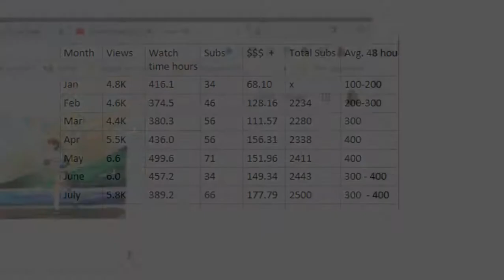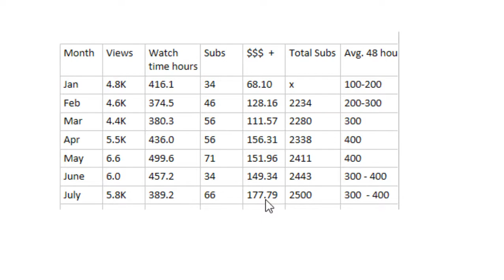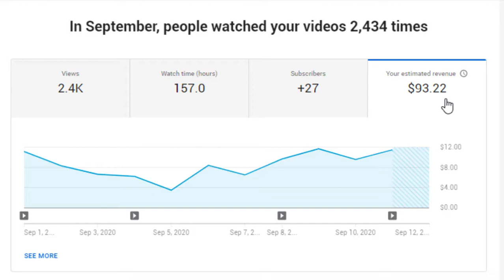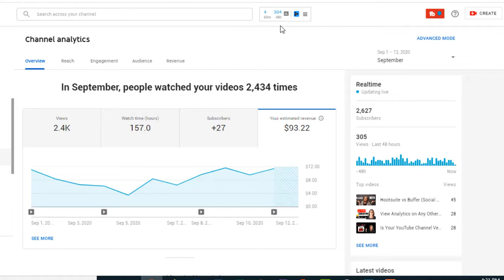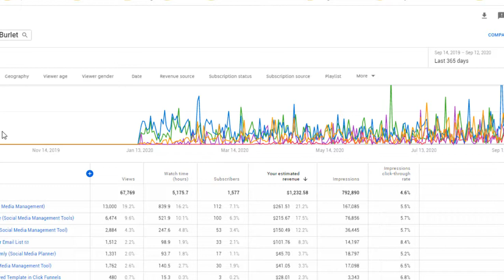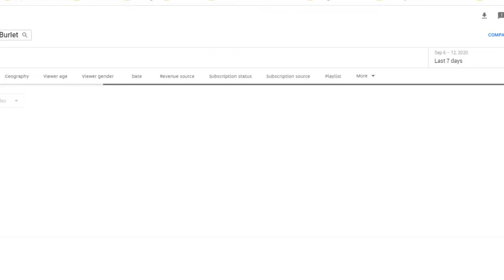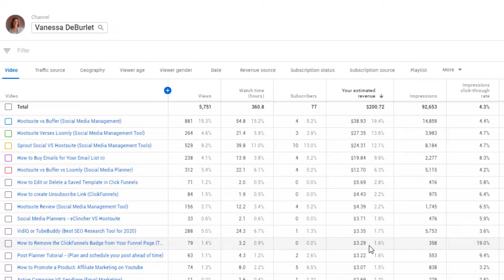How Much Money I Make on YouTube With Less Than 3000 Subscribers: YouTube Income 2020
Do you want to know how much money I make on YouTube?  Every Youtuber starts from Zero.  Take a peek at where my income is today with less than 3000 subscribers.  I am sharing this with you so you will see that YES, it works!  Your persistence will pay off. This is only one stream of income but seems to be the first one that most new youtubers like to see!

In this video I want to show how much money I make on YouTube and give some New Youtuber advice!    😀